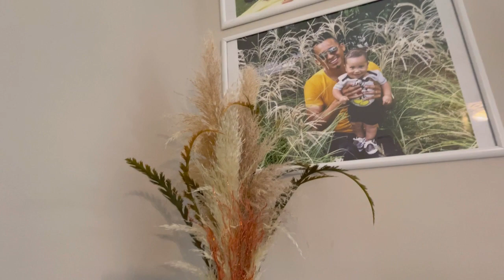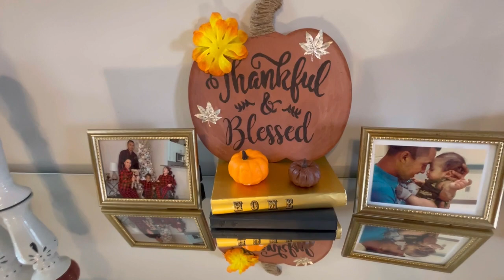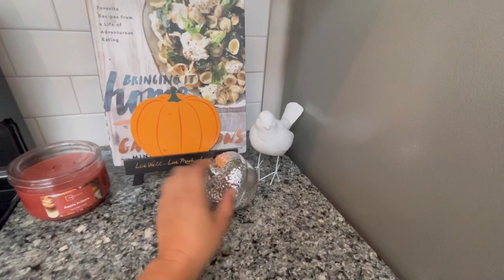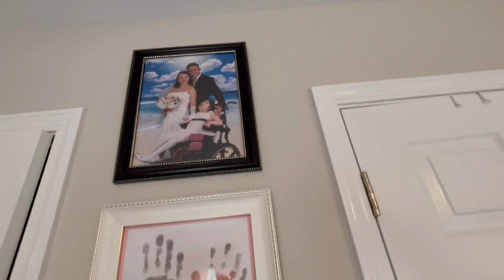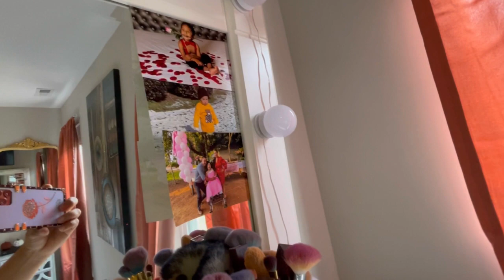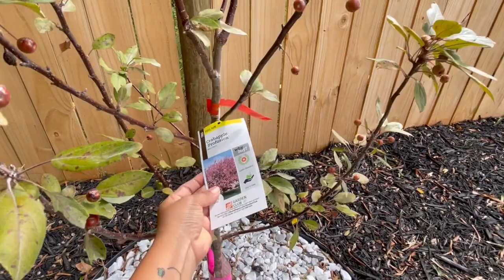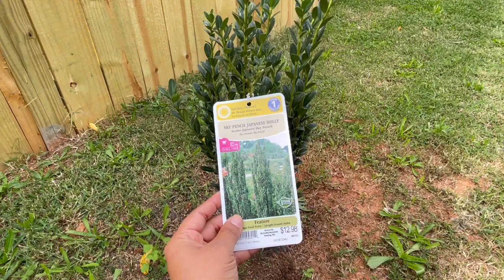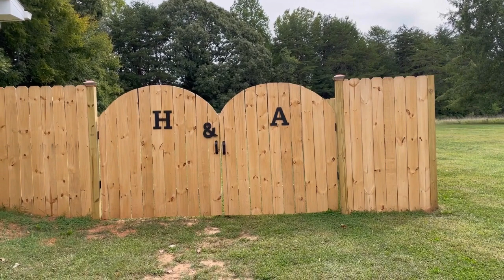HOUSE 🍁TOUR decoración otoño 2022.🏡🙌🏾